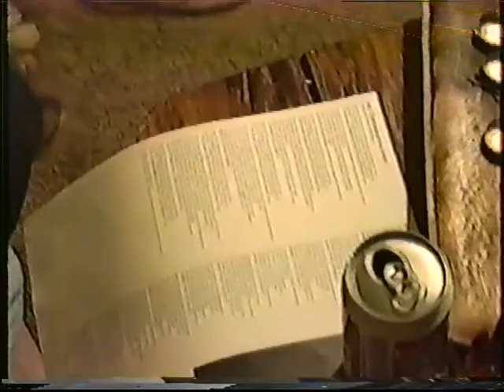Tom Davis & Scott C July 22, 1992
Living room jam session